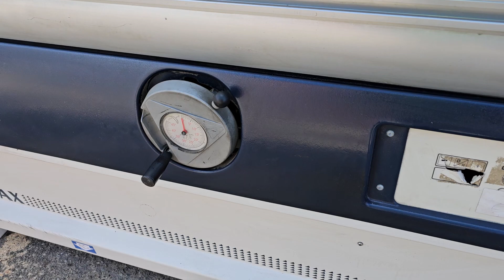TECNOMAX S315 SW 2600mm 1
TECNOMAX S315 SW